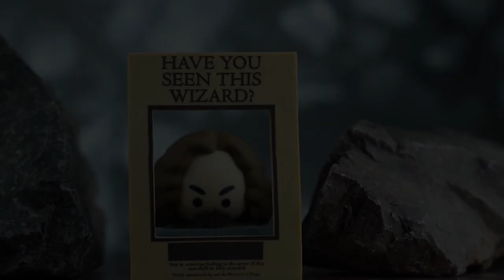Introducing the 3rd collection of Harry Potter Gomee figurines | CINEREPLICAS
After the success of the first collections, Cinereplicas is proud to present its new batch of Gomee, these adorable eraser figurines to assemble and collect.

In this third edition, meet Sirius Black, Sybill Trelawney, Dolores Umbridge, Bellatrix Lestrange, Lucius Malfoy, Severus Snape as well as Harry Potter and Draco Malfoy in Quidditch outfits.

To use as an eraser in your stationery kit or to keep as a figurine to collect. Complete your collection with the 24 characters now available!